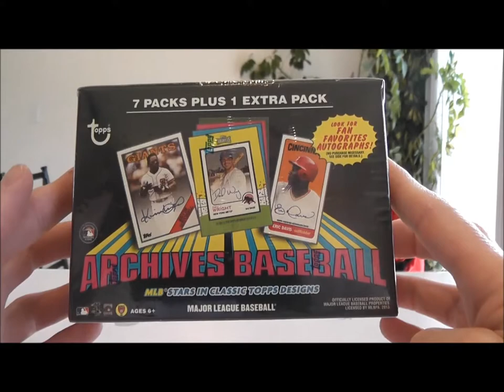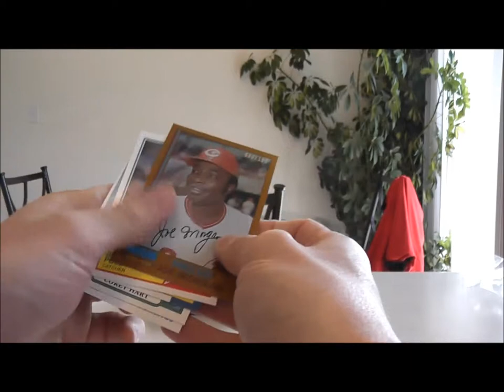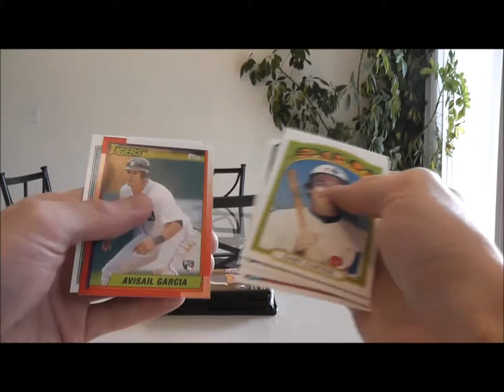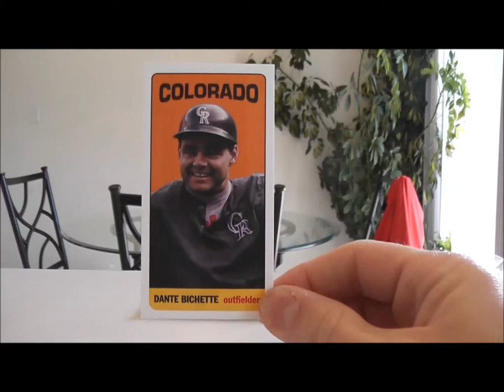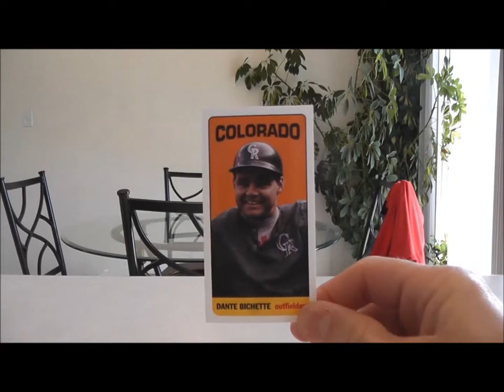2013 Archives Baseball Blaster Box Break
Trying out a blaster box from the local big-box store.

Baseball player hitting ball intro video: Getty Images/Vetta
Recap video, sports balls (looped): Getty Images/iStockfootage